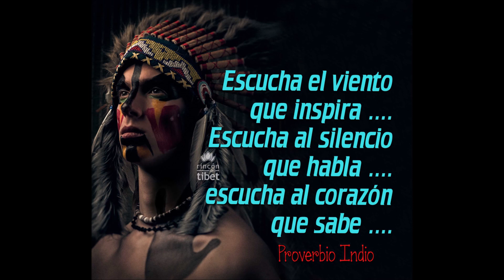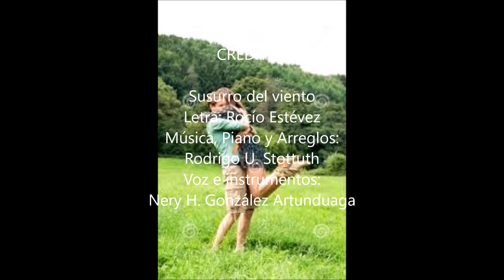Susurro del viento - Cueca - Version Rodrigo y Nery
Susurro del viento
Letra: Rocío Estévez
Música, Piano y Arreglos:
Rodrigo U. Stottuth
Voces e instrumentos: